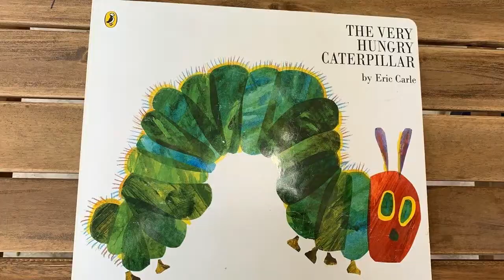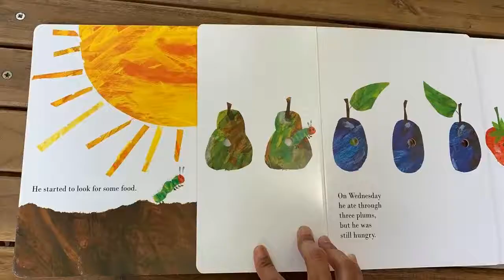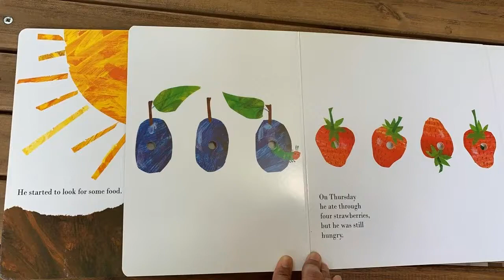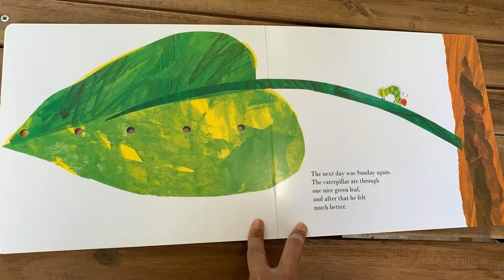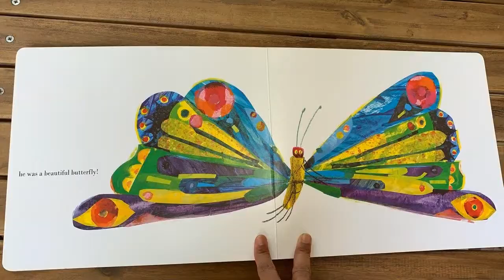The Hungry Caterpillar (English Version)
Storytelling is a very popular and effective medium of communicating various information and values to young children. It attracts their full attention and is generally a lot of fun!  In this video, Ms. Monal, Directress of The Lighthouse Montessori School (TLMS) Ahmedabad, reads the story of The Hungry Caterpillar in English. Hope you will all enjoy this :-)

There is also a bilingual version which the viewers can see on our facebook page. TLMSAhmedabad.